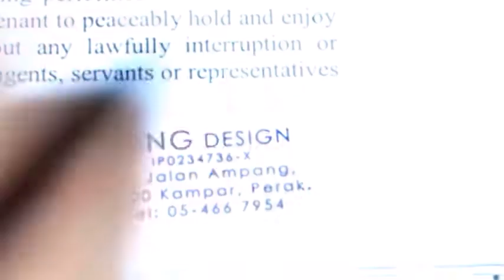Kota Tinggi Pre inked Rubber Stamp Shop, Kota Tinggi Rubber Stamp Online Order, Rubber Stamp Deliver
Kota Tinggi Rubber Stamp, Rubber Stamp in Kota Tinggi,
Kota Tinggi Pre-inked Rubber Stamp, Pre-inked Rubber Stamp in Kota Tinggi,
Kota Tinggi Pre-inked Stamp, Pre-inked Stamp in Kota Tinggi,
Kota Tinggi Ink Rubber Stamps, Ink Rubber Stamps in Kota Tinggi,
Kota Tinggi Ink Stamps, Ink Stamps in Kota Tinggi,
Kota Tinggi Inking Rubber Stamps, Inking Rubber Stamps in Kota Tinggi,

Kota Tinggi Custom Made Rubber Stamp & Delivery Service, Rubber Stamp Company in Kota Tinggi,
Kota Tinggi Custom Made Pre-inked Rubber Stamp & Delivery Service, Pre-inked Rubber Stamp Company in Kota Tinggi,
Kota Tinggi Custom Made Pre-inked Stamp & Delivery Service, Pre-inked Stamp Company in Kota Tinggi,
Kota Tinggi Custom Made Ink Rubber Stamps & Delivery Service, Ink Rubber Stamps Company in Kota Tinggi,
Kota Tinggi Custom Made Ink Stamps & Delivery Service, Ink Stamps Company in Kota Tinggi,
Kota Tinggi Custom Made Inking Rubber Stamps & Delivery Service, Inking Rubber Stamps Company in Kota Tinggi,

Kota Tinggi Rubber Stamp Maker, Rubber Stamp Shop in Kota Tinggi,
Kota Tinggi Pre-inked Rubber Stamp Maker, Pre-inked Rubber Stamp Shop in Kota Tinggi,
Kota Tinggi Pre-inked Stamp Maker, Pre-inked Stamp Shop in Kota Tinggi,
Kota Tinggi Ink Rubber Stamps Maker, Ink Rubber Stamps Shop in Kota Tinggi,
Kota Tinggi Ink Stamps Maker, Ink Stamps Shop in Kota Tinggi,
Kota Tinggi Inking Rubber Stamps Maker, Inking Rubber Stamps Shop in Kota Tinggi,

Kota Tinggi Kedai Setem Getah, Kedai Setem Getah di Kota Tinggi,
Kota Tinggi Pembuat Setem Getah, Pembuat Setem Getah di Kota Tinggi,
Kota Tinggi Pembuat Chop Getah, Pembuat Chop Getah di Kota Tinggi,

LED Screen Advertising Agency : TinggiRN